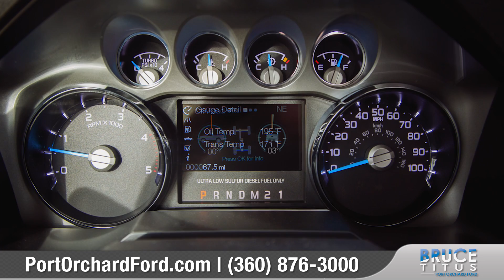2016 Ford Super Duty Walk-around from Port Orchard ford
The Ford F-250 Super Duty rolls into its 2016 model year with only minor changes, which means it's the oldest truck in the segment and doesn't enjoy many of the redesigned F-150's myriad improvements. However, considering it has long been one of the most capable trucks on the market, we still see plenty of good in this heavy-duty truck.

The 2016 Ford F-250 Super Duty is available with two- or four-wheel drive in three cab styles: two-door regular cab, four-door extended cab (aka: SuperCab) and four-door crew cab.

for new Ford offers from Bruce Titus Port Orchard Ford.